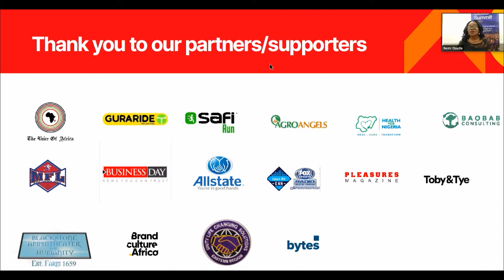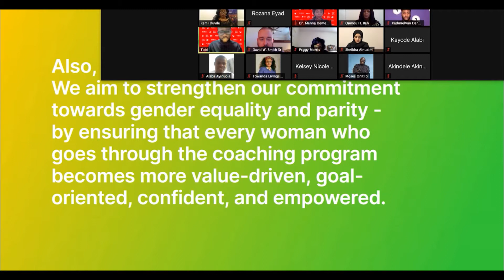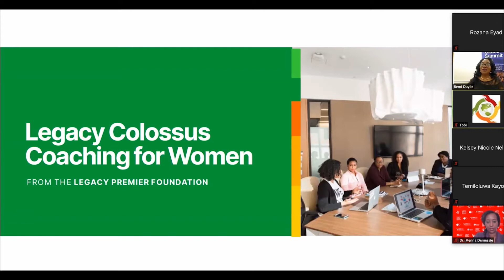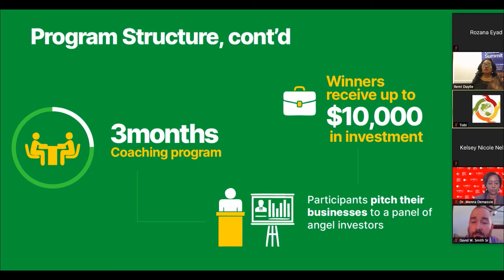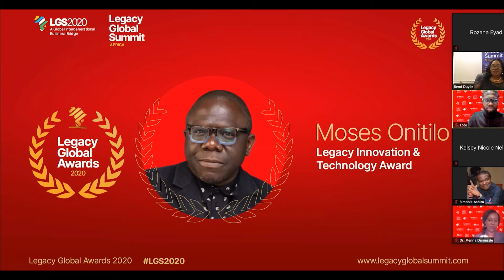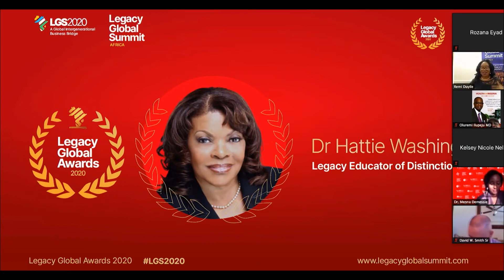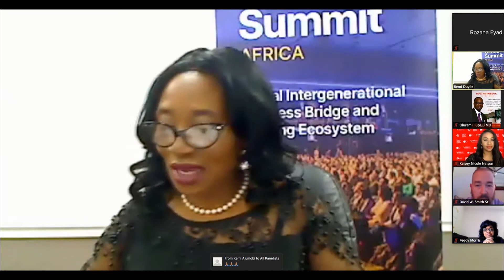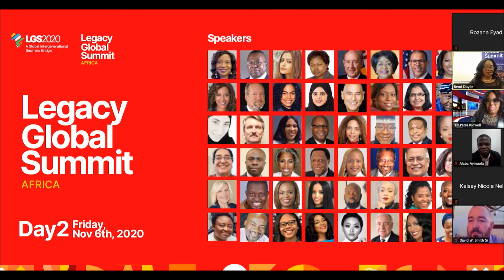legacy global summit 2020 - Ajman Free Zone - Sheikha AlNuaimi - 5.11.2020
As one of the preferred business destinations and as part of our continuing bid to become a leading hub for global investors coming to Ajman and the UAE, we have joined the 2020 edition of the virtual Legacy Global Summit to put the spotlight on sustainable business and investment opportunities in the country.
Where Sheikha Abdulla Al Nuaimi, the Executive Director of Commercial Operations, represented us to showcase various areas of cooperation that could be explored to further the strategic economic, trade and investment ties between the UAE and key African markets. She was also recognized for her contributions to the local business sector and in honor of her hard work and commitment to excellence, she was named one of the Honorary Awardees of this year’s Legacy Global Awards.

كوجهة استثمارية رائدة وفي إطار سعينا المستمر لتعزيز مكانة منطقة عجمان الحرة لاستقطاب المستثمرين العالميين إلى إمارة عجمان ودولة الإمارات، قمنا بالمشاركة في نسخة العام الحالي من «قمة ليغاسي العالمية» الافتراضية. وذلك لتسليط الضوء على بيئة الأعمال المستدامة والفرص الاستثمارية المتاحة في الدولة.
حيث مثَّلت شيخة النعيمي، المدير التنفيذي للعمليات التجارية، منطقة عجمان الحرة في هذه القمة لاستعراض مختلف مجالات التعاون التي يمكن أن تعزز العلاقات الاقتصادية والتجارية والاستثمارية بين دولة الإمارات والأسواق الإفريقية الرئيسية. حيث تم تكريمها تقديراً لإسهاماتها في دعم قطاع الأعمال المحلي وعملها الدؤوب وحرصها على تطبيق أعلى معايير التميّز، تم اختيارها كأحد الفائزين بالجوائز الفخرية لقمة ليغاسي غلوبال لهذا العام.